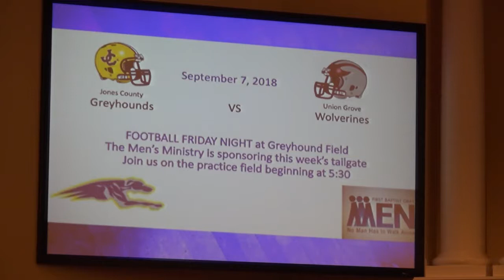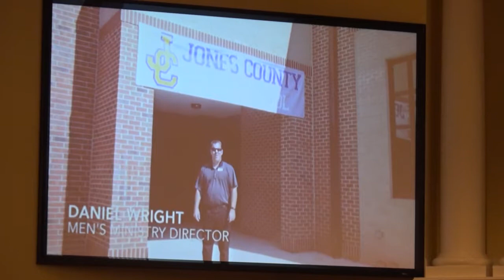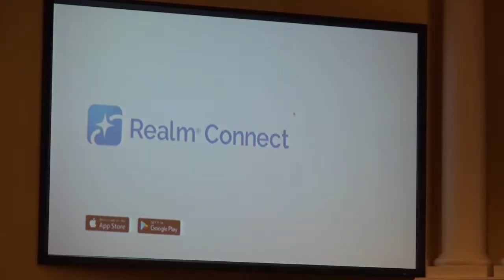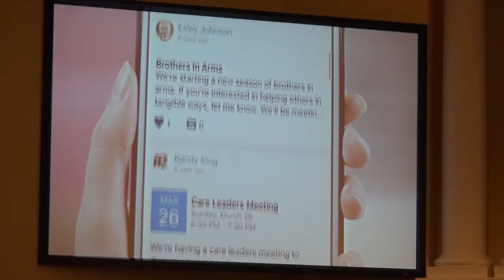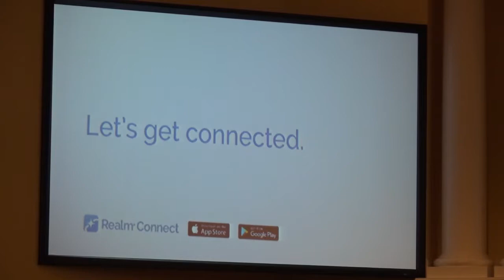FBC Gray - First Service 09-02-2018